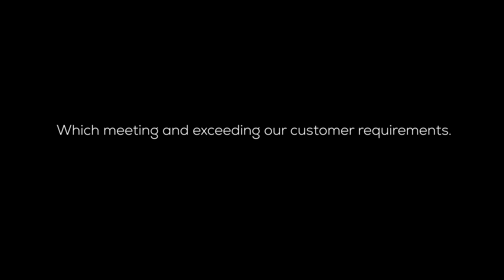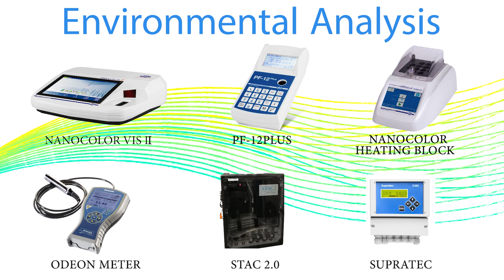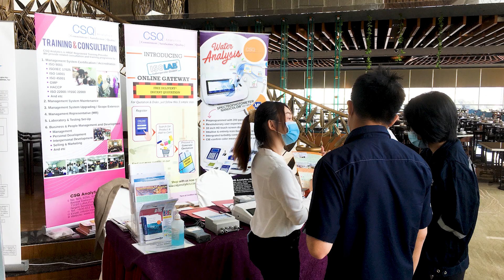CSQ Analytics - Your One Stop Scientific & Training Solution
CSQ Analytics Sdn Bhd as scientific products and training provider, headquarter located at Port Dickson, Negeri Sembilan. CSQ is formed by a dedicated team of technical and experience expertise that offers a complete range of analysis/testing kits, apparatus, equipments and consumables for Environmental Analysis, Water & Wastewater Analysis, Chromatography, Filtration, Liquid Handling, General Laboratory Equipments, Glassware, Labware and etc products.

CSQ offers calibration services as well, which is ISO/IEC 17025 accredited by Standards of Malaysia for various instruments such as heating block, pH meter, spectrophotometer, photometer, DO meter and more.

Meanwhile, CSQ provides related consultation and training services for Laboratory and Testing Set-up, Management System Certification or Accreditation, Human and Business Capital Development and etc.

Videographer: Ms. Adiba & Ms. JC
Editor: Ms. Adiba
Advisor: Mr. Chin Sau Kin & Ms. Yong Bee Chee
Produce by: Ms. Adiba